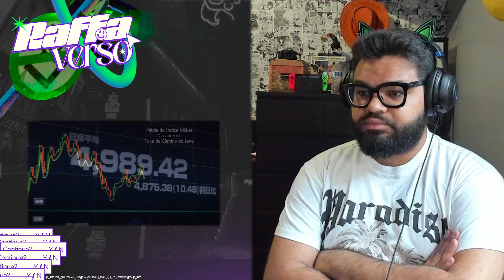DEKU VS ALL FOR ONE JÁ?! BOKU NO HERO Temporada 7 Episódio 5 REACT | My Hero Academia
Um garoto sem individualidade que recebe um dom especial para caminhar ao topo, como ele vai se tornar o maior herói de todos?

Sejam bem vindos ao RAFFAVERSO!